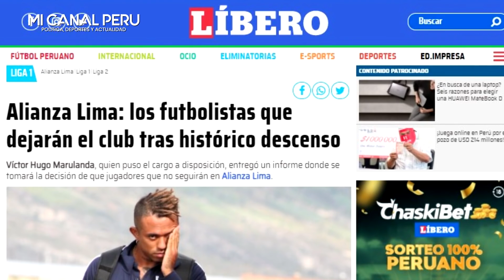¡AVERGONZADOS! ALIANZA LIMA: FUTBOLISTAS QUE SE IRÁN TRAS EL DESCENSO A SEGUNDA DIVISIÓN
Conoce la nómina de los 10 jugadores que dejarían a Alianza Lima en la temporada 2021, en la que pertenecerá a la Liga 2. ¿Quiénes son?
Las drásticos cambios en Alianza Lima empiezan a salir a la luz como consecuencia por el descenso a la Segunda División, tras por un fría temporada que llevó a los blanquiazules a la etapa más dolorosa de la institución en los últimos años.